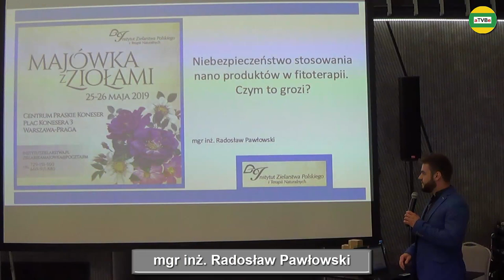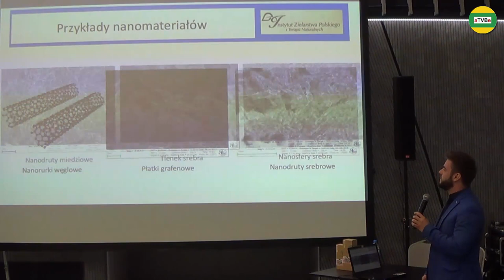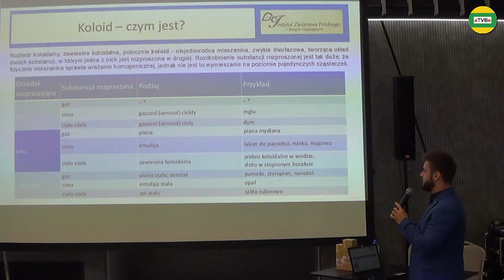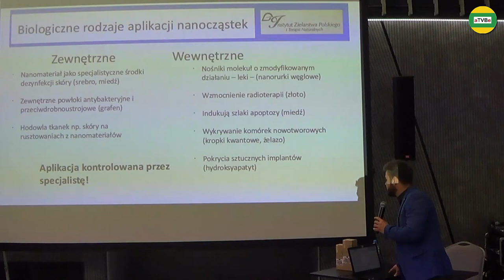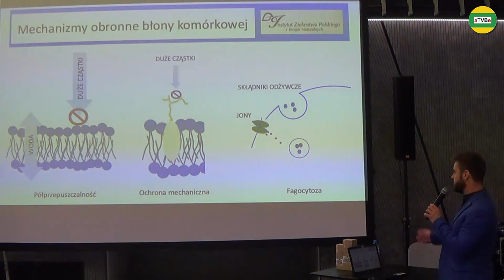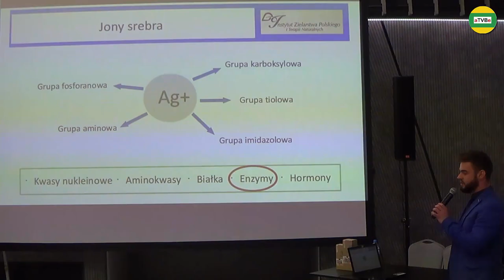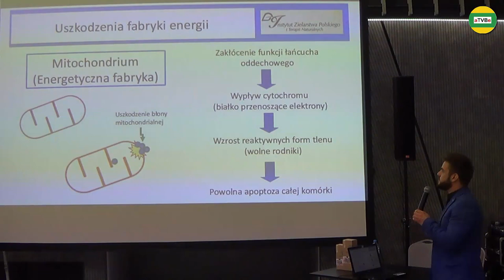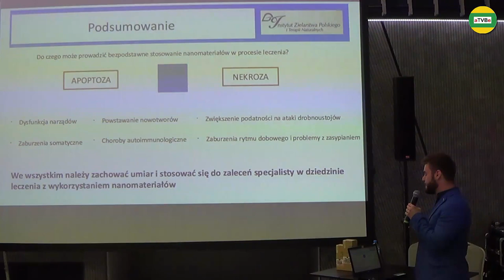mgr Radosław Pawłowski "Stosowanie NANO produktów w fitoterapii" MAJÓWKA Z ZIOŁAMI 2019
mgr inż. Radosław Pawłowski "Niebezpieczeństwo stosowania NANO produktów w fitoterapii - czym to grozi ?" MAJÓWKA Z ZIOŁAMI 2019
Szanowni Widzowie, jeżeli, ktoś mógłby wesprzeć nasze działania aTVBe to gorąco prosimy o dowolną wpłatę na konto z dopiskiem: darowizna dla studia aTVBe - Dziękujemy
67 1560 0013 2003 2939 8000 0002
Konferencja Instytutu Zielarstwa Polskiego i Terapii Naturalnych  25-26 maja 2019 - Dlaczego warto było wziąć w niej udział?
 Na Majówce z Ziołami rośliny lecznicze czekały na Was. To był idealny moment by je spróbować, dotknąć, powąchać, posmakować. Wiosna jest najlepszym okresem dla fitoterapii, zioła pełne są różnorodnych woni, smaków i energii. A nasze wydarzenie łączyło wiedzę z praktyką! Zdobyte informacje będą służyć Waszemu zdrowiu, wspierać samopoczucie i witalność!
 Majówka z Ziołami była adresowana zarówno do zawodowych zielarzy, jak i zwolenników fitoterapii oraz ziół w codziennym życiu. Z nami dowiecie się jak bezpiecznie stosować zioła, dlaczego warto włączyć je do wspomagania wielu terapii, skąd się biorą lecznicze właściwości ziół i pod jaką postacią najlepiej je używać.
Nasze wydarzenie odpowiedziało na wiele pytań, m.in.:
Jak zrobić herbaty ziołowe, octy, oleje, nalewki? Jak wyposażyć domową apteczkę w produkty zielarskie? Jak samodzielnie zrobić maści, proszki i mieszanki przyprawowe? Kiedy i przy jakich dolegliwościach sięgać po ziołową pomoc?  Można było się dowiedzieć, jakie mogą być konsekwencje łączenia ziół z lekami i na co koniecznie trzeba uważać.  A wszystko pod okiem doświadczonych praktyków fitoterapii i ziołolecznictwa.
- Wydarzenie było oparte na sprawdzonej formule łączącej wykłady, warsztaty oraz część targową.
Ponadto, do dyspozycji uczestników były konsultacje zielarskie i porady fitoterapeutyczne
Centrum Praskie Koneser  – 25-26 maja 2019
Zespół
Instytut Zielarstwa Polskiego i Terapii Naturalnych
Patron Medialny: aTVBe Zdrowy Kanał
Kamera: Urszula Borowska
Realizacja filmowa i montaż: Artur Borowski
Produkcja: aTVBe Studio
Kamera: Sony FDR-AXP33
Kamera: Sony HDR-CX220
Montaż (program): Camtasia Studio 8 (licencja)
Publikacja, powielanie, wykorzystanie  w całości lub w części, rozpowszechnianie tego filmu w jakikolwiek sposób - w tym bez ograniczeń drogą elektroniczną za pośrednictwem Internetu lub poczty e-mail lub ponownego przesyłania istniejących filmów i ponowne przesłanie takiego materiału na każdej stronie w dowolnym miejscu na świecie - jest zabronione bez uprzedniej pisemnej zgody mediów ABART Media Productions Inc.